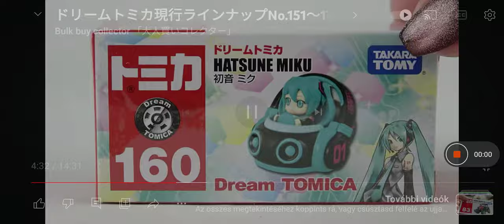Takara Tomy Hatsune Miku